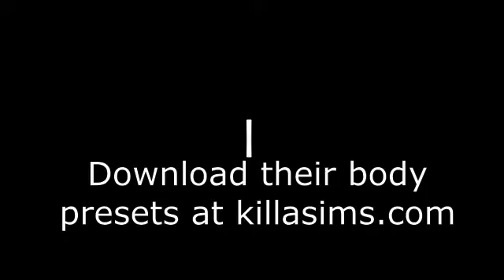VTK Models 01 - Sims 4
These are 4 models made by VicThaKilla a.k.a. VTK. The 1st model is Tanisha Amari Whitfield who has the "HIP-HOP MODEL" Body Preset. The second model is Brittany Rene King who has the "Killa Twerk Queen V1" Body Preset. The third model is Brittany's sister, Rochelle Jalen King who has the "Killa Twerk Queen V2" Body Preset. The fourth model is Sidney Rashika Herrington who has the "Unique" Body Preset.
Over 600 (Free) custom created sims characters plus fantasy sims will be available for you to download at killasims.com along with their body presets which we have more than 60. We also have Special Fantasy sims such as Giants, Vampires, and Spellcasters. Other CC such as cdlothing and accessories will also be available for you to download.
I'm VicThaKilla and I would appreciate your thoughts on these killasims.com models and leave a like on the video and if you haven't already subscribed to our new channel, please do so.

free sims 4 downloads
sims 4 gameplay
sims 4 CC
sims 4 build
sims 4 custom content
sims 4 cottage living
sims 4 download
sims 4 movie
sims 4 movies
sims 4 challenge